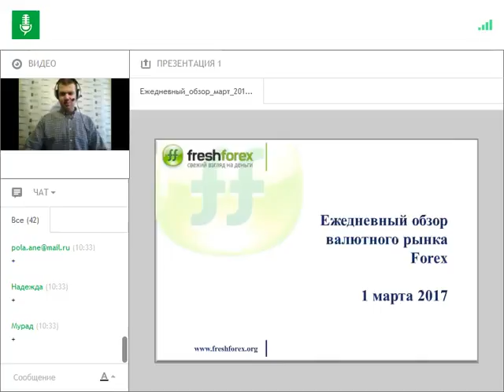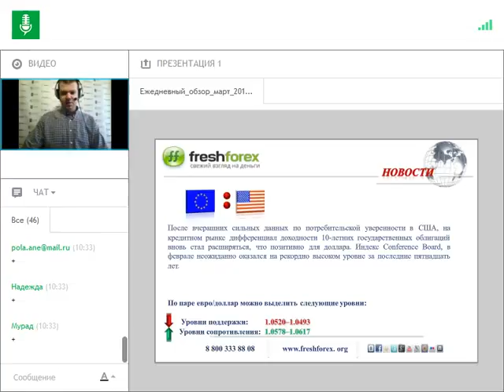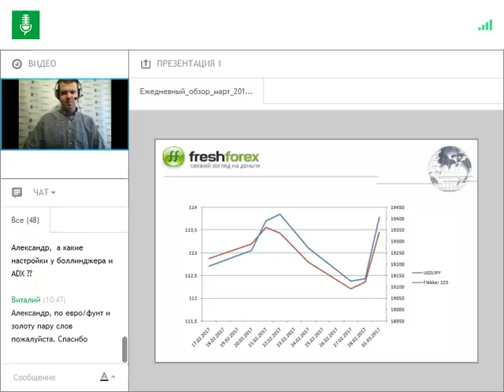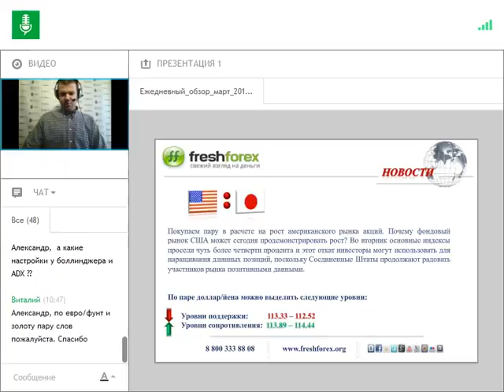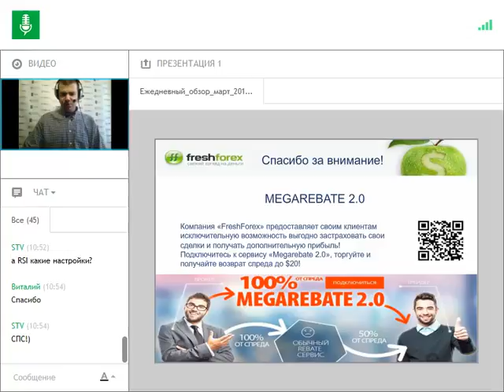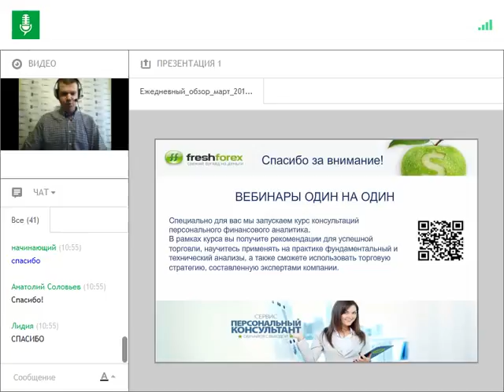Ежедневный обзор FreshForex по рынку форекс 1 марта 2017